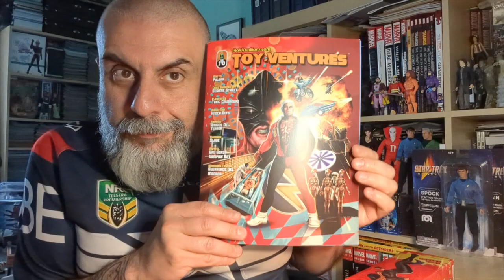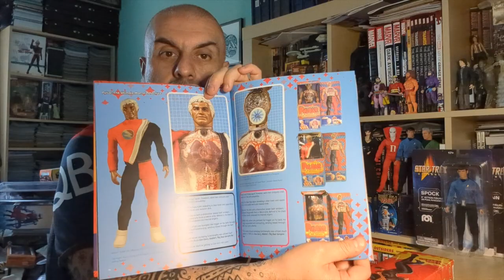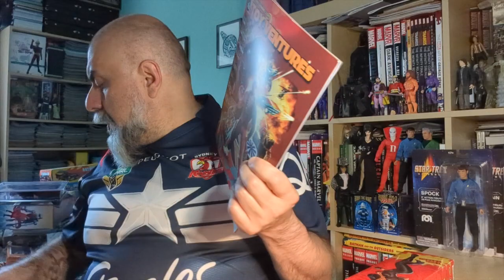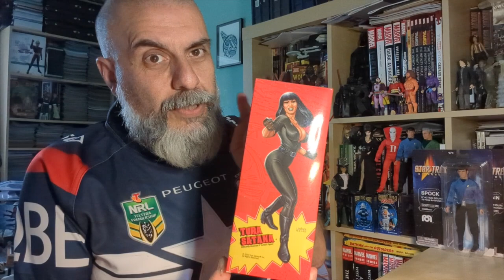White Elephant Toyz - Tura Satana (Faster, Pussycat! Kill! Kill!) Unboxing! | Bruno's Boxes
Join Bruno as he opens up the Tura Satana figure from White Elephant Toyz and Odeon Toys. Plus bonus Toy Ventures Magazine feature!